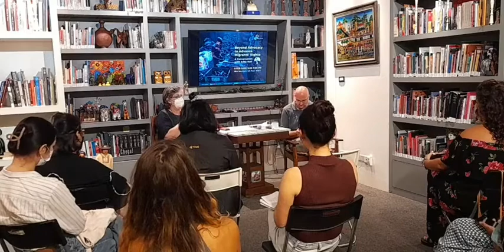Beyond Advocacy to Advance Migrants’ Rights: A Conversation with Andy Hall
In this informal conversation on 9 February 2022, migration specialist Andy Hall elaborated on various types of strategies that can be employed to advance migrants’ rights based on his experience. Now living in Nepal, Andy is now traveling through Thailand, where he is well known due to a now-dismissed court case for criminal defamation and computer crimes concerning his role in researching a report on migrant conditions in Thailand’s food export industry in 2016.

In particular, the talk highlighted work with global agencies focusing on forced labor and custom law enforcement agencies (like the Canada Border Services Agency (CBSA) and the U.S. Customs and Border Protection (CBP) to impose trade enforcement sanctions on companies that exploit and mistreat migrants.

In more recent years, and somewhat controversially, Hall has also taken to engage and work for investors and companies as advisor and consultant. Among others, in Thailand he is now Consultant/Migration Advisor at Charoen Pokphand Group – C.P. Group. This in the believe that while activists can apply pressure on companies to change corporate conduct to be better to migrants (as also can buyers, brands and enforcement officials). It’s the employers/companies themselves and their investors that need to change.

How he juggles between confrontational roles and working from within the system is challenging and raises important ethical issues that was also addressed in the conversation and in the Q &A section.